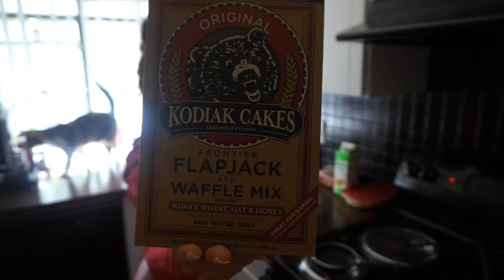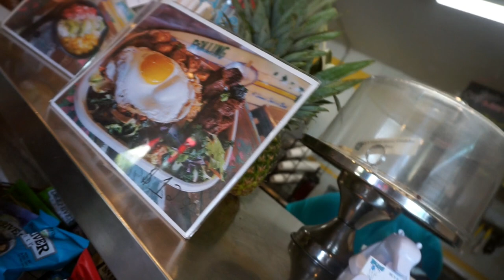Macro Friendly Fast Food!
Sausage Mcgriddle
Ingredients:
50g Kodiak Cakes
4oz Egg whites
Sausage Patty (I used Jimmy Dean Turkey Sausage)
1 Velveeta Cheese Slice
Walden Farms Syrup
Egg Ring Mold or Small Frying Pan

Directions:
Cook two small Kodiak Cake Pancakes (just add water to the mix!)
Add egg whites to a mini frying pan or ring mold.  Cook for about 1 minute then transfer to the oven - broil on low for 3-5 minutes or until eggs are cooked.
While eggs are cooking, add sausage to a pan and brown on both sides.
Once all ingredients are cooked, assemble Mcgriddle.
1 mini Pancake, egg whites, sausage and top with cheese slice. Return open faced Mcgriddle to oven & broil on low until cheese is melted (about 90 seconds)
Remove from oven, put the top pancake on the Mcgriddle and drizzle Walden Farms Syrup on top.

Upper Body Workout:
Bent Over Row - Underhand Grip 6x5
Standing Military Press (or smith machine shoulder press) 6x5
Dumbbell Shoulder Press 4x8
Upright Row 4x10
Single Arm Lateral Raise 4x12
Single Arm Reverse Pec Dec 4x15
Wide Grip Lat Pull Down 5x8
Cable Rope Pull Over 5x12
Seated Cable Row 3x10
Single Arm DB Row 3x12

Watermelon Jicama Stick Snack:
Watermelon Spears
Jicama Sticks
Chili Lime Seasoning
Lime Juice
Cut Watermelon into sticks, sprinkle chili lime seasoning and lime juice over the top. Enjoy!

CROCK POT SALSA CHICKEN RECIPE:
Ingredients:
Chicken Breast
Fajita/Taco Seasoning
Salsa
Directions:
Picadillo
Ingredients
1 pound lean ground beef, ground chicken or turkey
150g diced onion
125g diced bell pepper
2 8oz cans of tomato sauce
3/4 bottle of red cooking wine - you want to use enough wine so the meat mixture is covered
15g green olives
Splash of olive juice
40g raisins